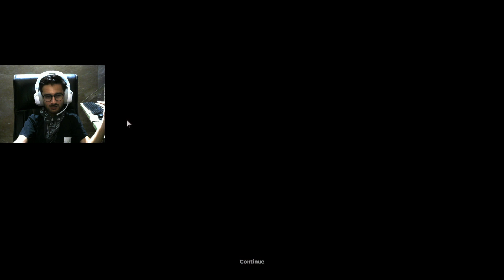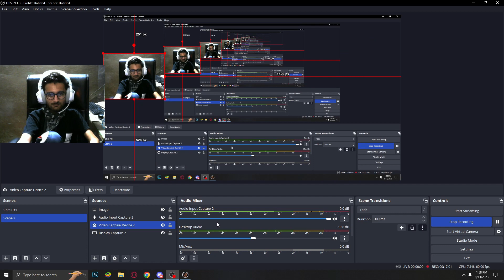Clementine Kitni Badi Ho gyi hain 🥺🥺|| The Walking Dead Season 3 Ep 1 || Gameplay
Hi guys, I am Arpit Dwivedi, I play almost every single adventure and storyline games and also the FPS games it's just my side hobby now. Thanks a lot for checking on my channel and also sometimes my commentary is not on board as I am not a professional youtuber or something but I am trying my best to entertain you guys with my gameplay or skills so kindly stay tune with me Thanks a lot for all the time you guys spend in my streams or videos it truly awesome for me thanks a lot for that homies I hope you guys enjoy a lot Thanks again.